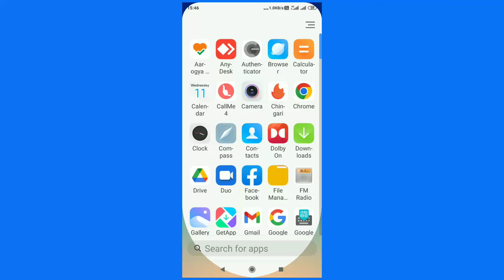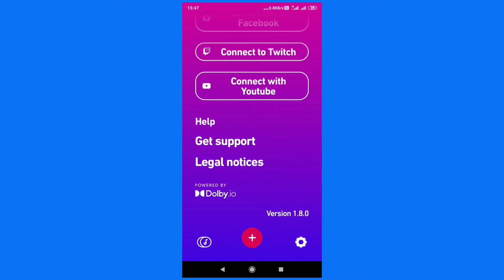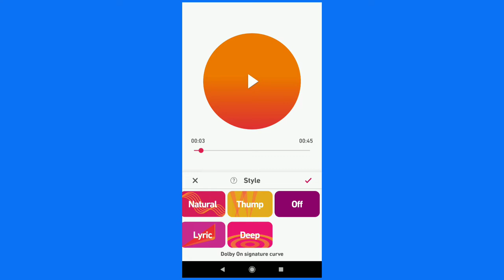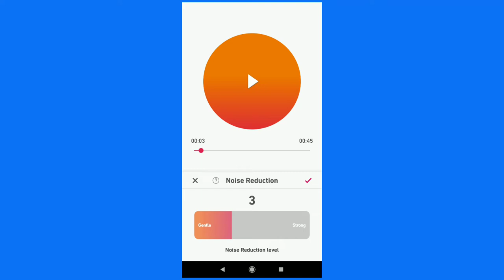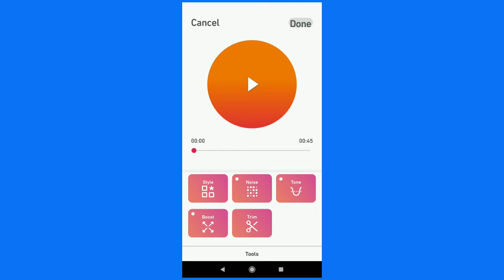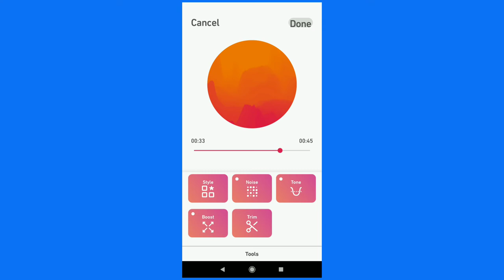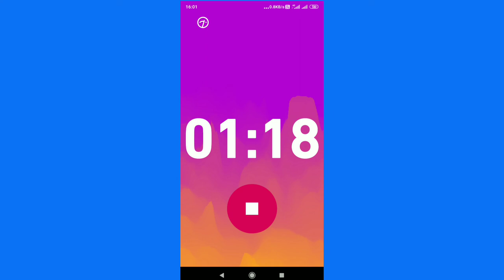Dolby On App Best For Noise Reduction Recording Editing For New Youtubers|ratan agarwal it informer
Dolby On App  Best For Noise Reduction Recording Editing For New Youtubers क्या नहीं?

IT WORKS FOR
1. SOUND RECORDING
2. VIDEO RECORDING
3. STREAMING[GAMES, VIDEO]
4. NEWS ROOM CREATION
5. PODCASTING
6. MOVIE
7. TV

Is Dolby On good for recording?
Good for unskill persons (newyoutubers)
How do I record video with Dolby On?
Does Dolby work in YouTube?